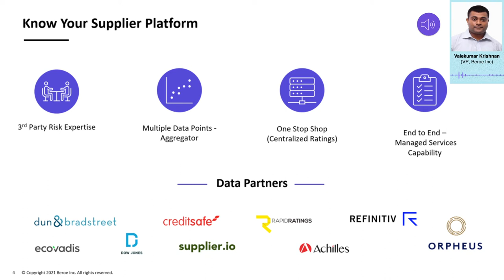Know Your Supplier (KYS) Introduction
Watch Valekumar, VP-Research at Beroe, give a primer on Beroe’s KYS program and how companies can leverage it to maintain business continuity and build resilient supply chain.
Are you interested in a free 1-hour consultation on how to set up supplier risk and compliance program?